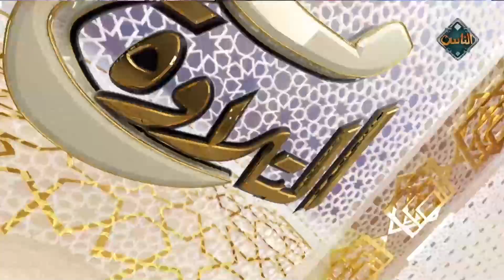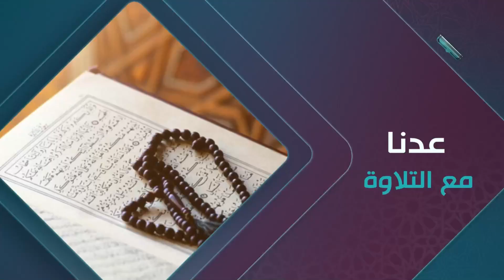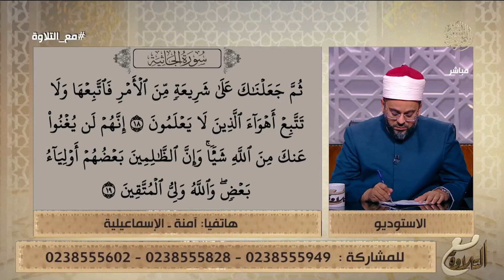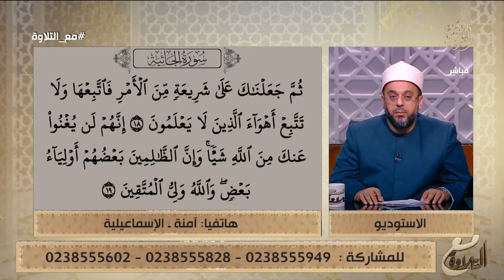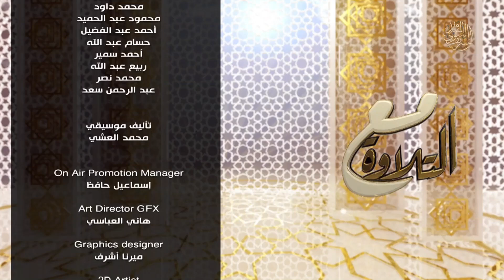مع التلاوة | الوقف الكافي (الحلقة كاملة) 5-9-2024